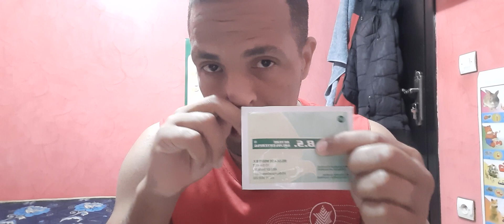علاج كوكسيديا/كوليزا عند طائر كالوبسيت/كوكتيل/كروان